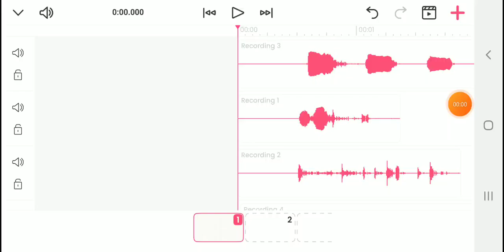OOF! official soundtrack